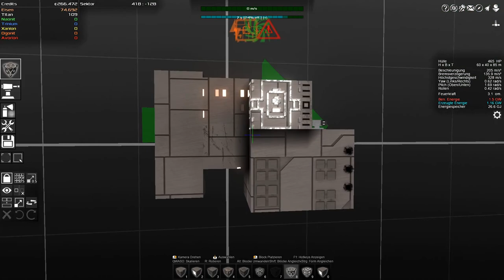Avorion Deutsch Folge 10